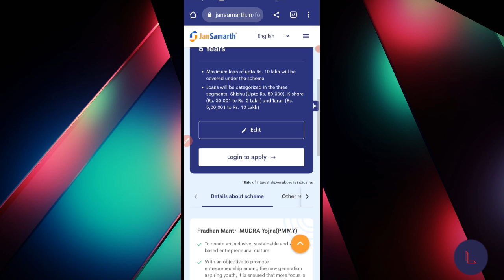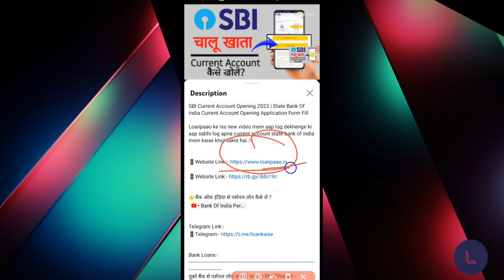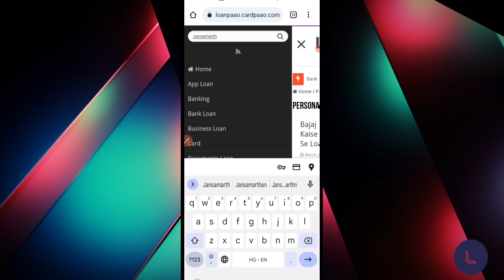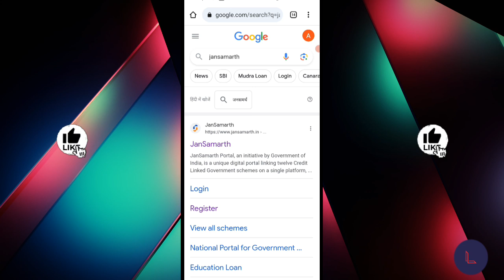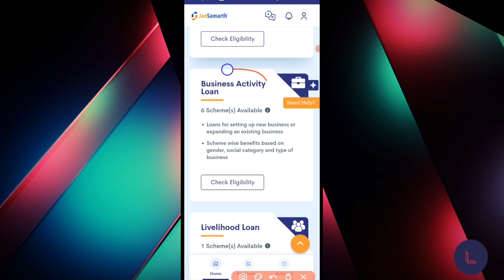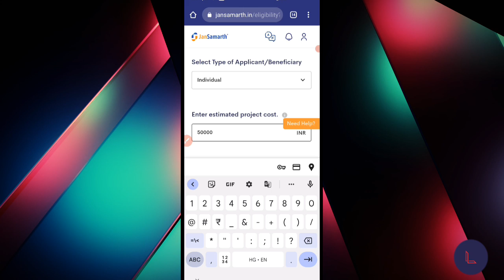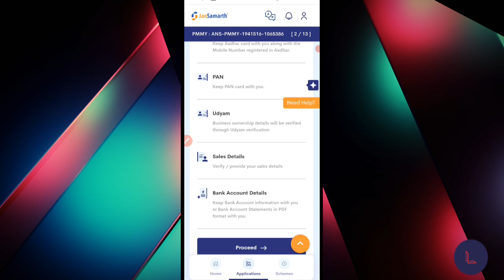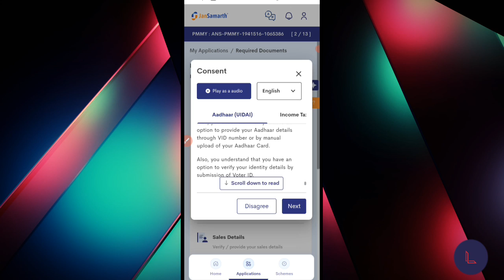E-Mudra Loan Apply Online 2023? | Jan Samarth Portal Loan Apply Online? | JanSamarth Shishu Loan?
Loanpaao ke iss new video mein aap sabhi dekhenge ki aap log jansmarth portal ki madad se e mudra loan means shishu mudra loan kaise apply kar sakte hai..!!

Topics Covered:-

jan samarth portal e mudra loan online apply 2023
jan samarth portal e mudra loan